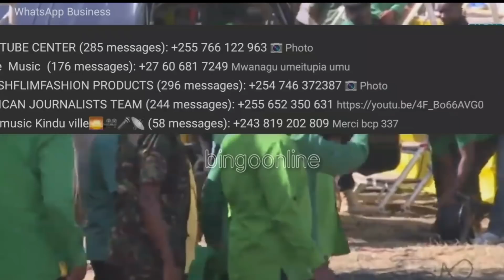DIAMOND AWEKA WAZI UTAJIRI ALIO NAO MBELE YA MAGUFULI APIGA NA SHOW YA KIBABE